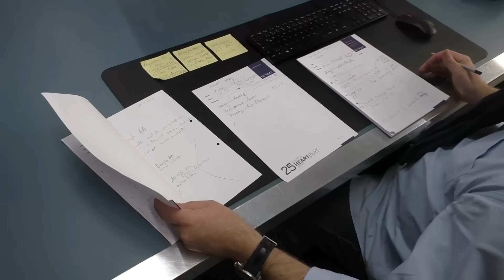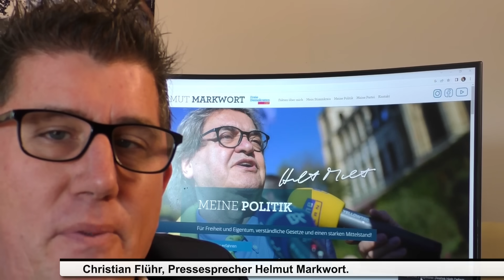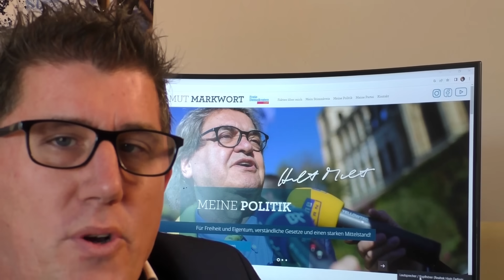Helmut Markwort: Der Mensch hinter der neuen Homepage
Helmut Markwort - der Journalist, der Schauspieler, der Politiker: was bewegt ihn, was treibt ihn an, wo will er hin? Begleiten Sie Helmut Markwort auf dem Weg zu seiner neuen Homepage und sind Sie einer der ersten, dem sich der Vorhang öffnet hinein in Helmut Markworts neue digitale Bühne! Manege frei!